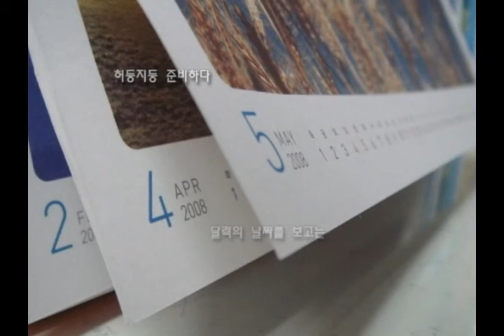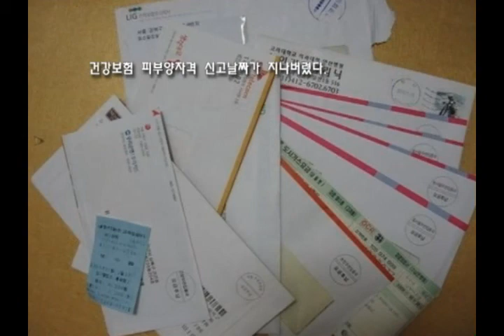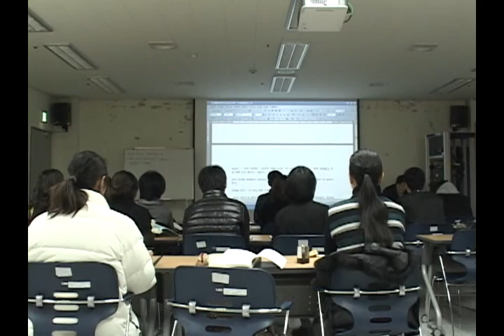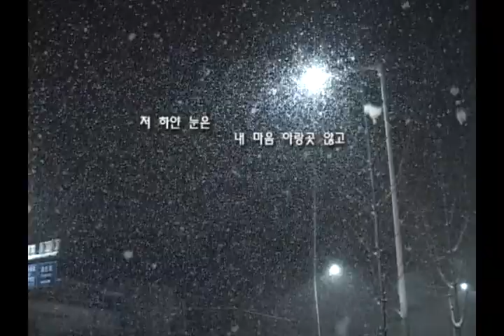2010 방과후미디어지도사 양성교육_설흔_두번째.mpg